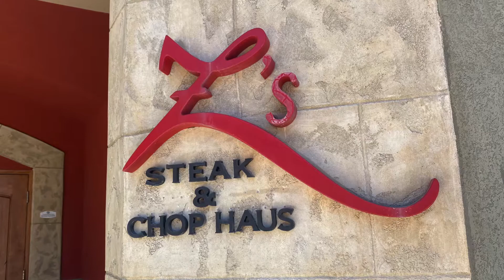Zermatt | Midway, UT